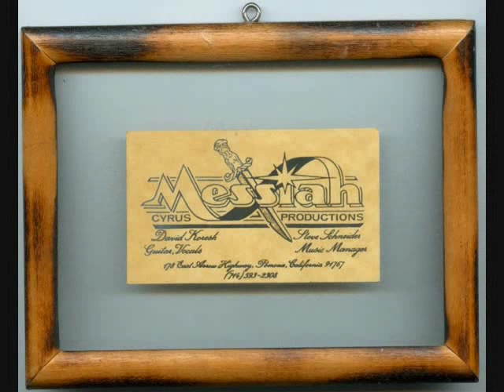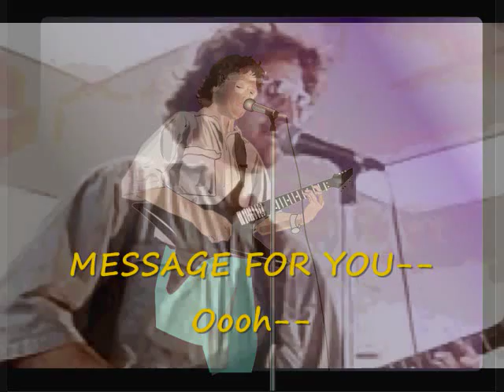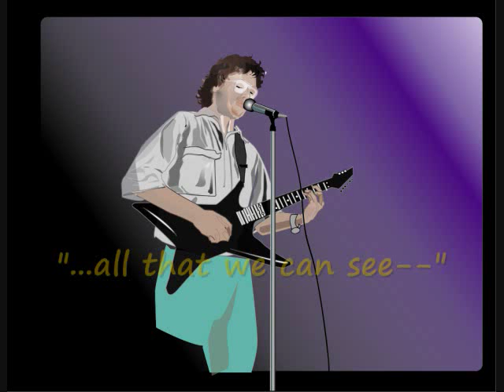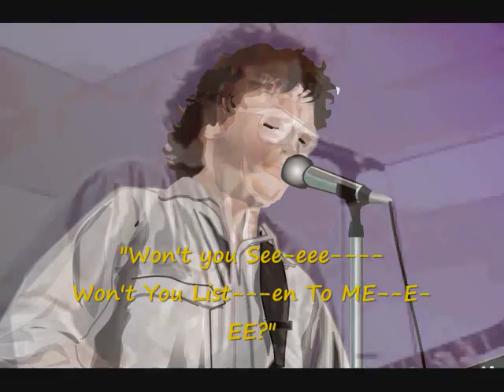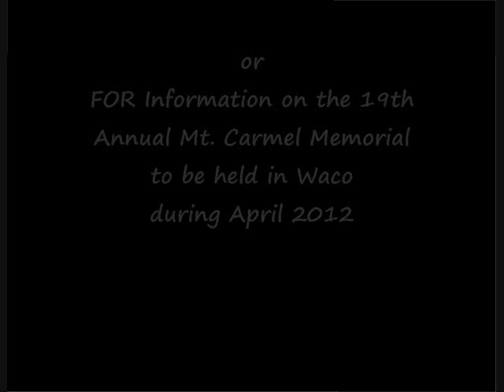David Koresh Song BOOK OF DANIEL.wmv